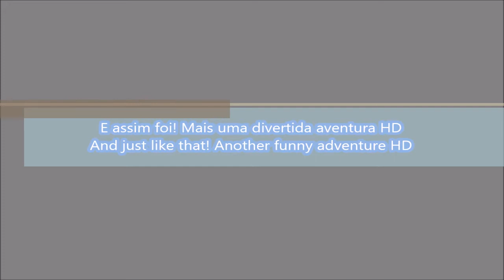E assim foi! Mais uma divertida aventura - And just like that! Another funny adventure